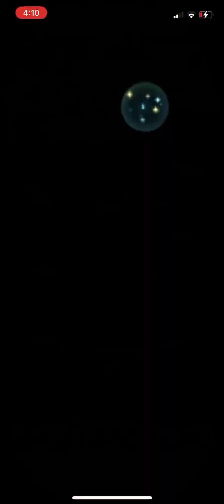Fire Emblem Heroes Abyssal Freyr (FE6 Clear!)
HOW IS FREYR SO TANKY?

Anyways Spring Idunn is so freaking good post refine! Not having special cooldown is a little sad but the built in damage reduction, flat damage reduction and heal cover most of her major weaknesses and should allow me to run things like iceberg/armored beacon without losing out on a lot of healing so I’m a big fan! Anyways I hope you enjoy the clear!